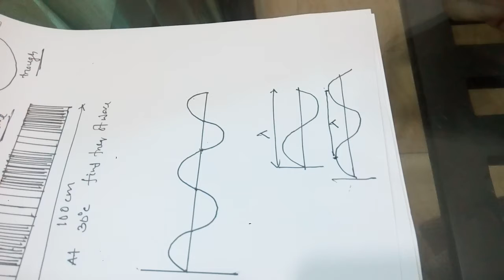SSC(class 9/10) Physics Wave and sound 2